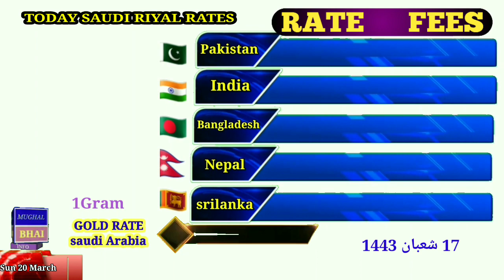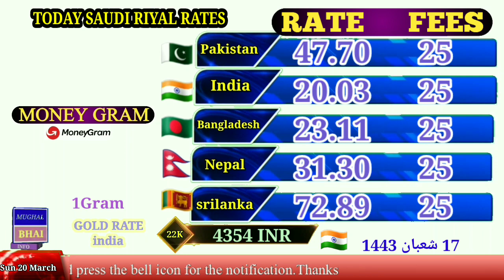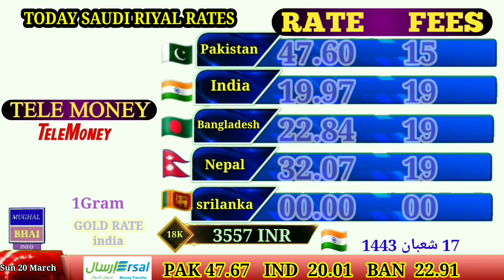Saudi riyal rate today |india|today riyal rate pakistan|riyal rate today in saudi arabia|20 Mar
topic cover,,,,,,,,,,,,,,,,

Saudi Riyal
Saudi riyal exchange rate today